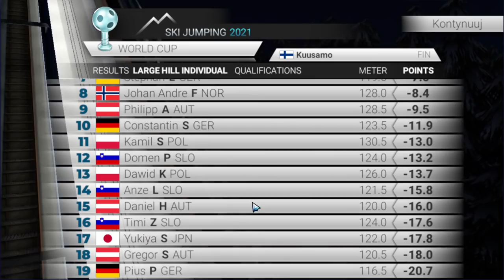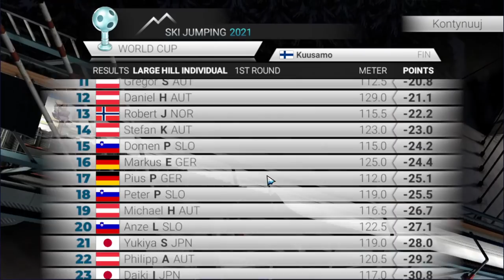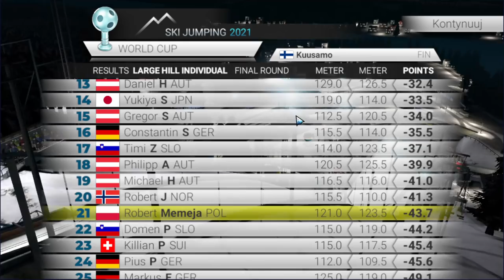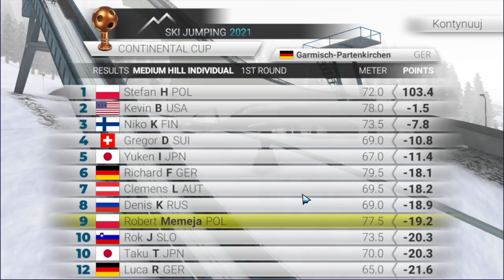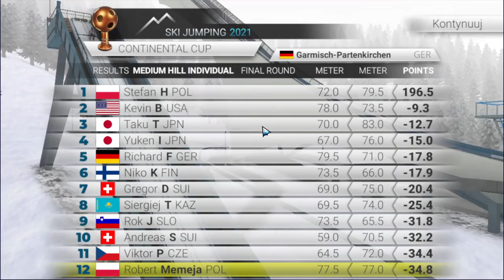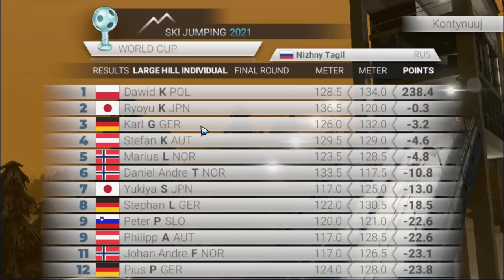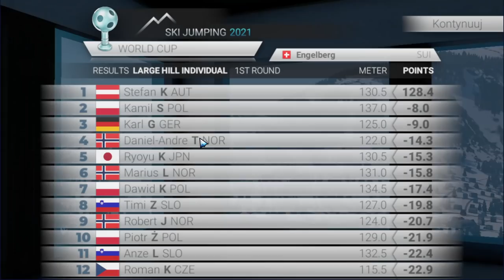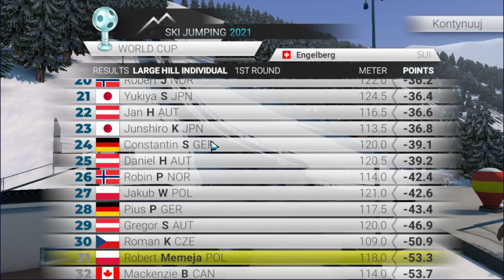Ski Jumping 2021 - Rekord Skoczni!? #3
Jeśli chcecie więcej to dajcie łapkę w górę i suba z 🔔 :D

Ski Jumping 2021 Pierwsza wygrana?